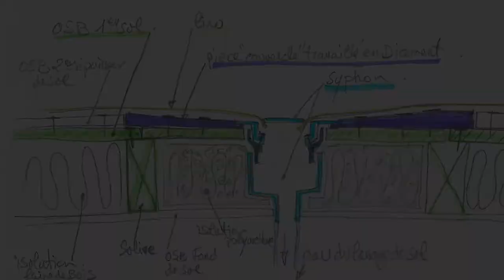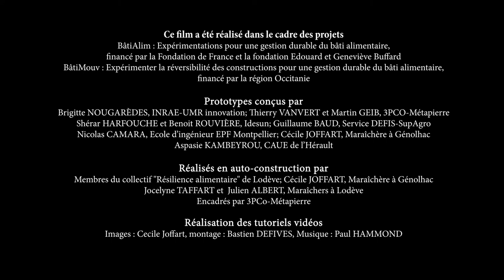Tutoriel 22 Pose du siphon d'évacuation